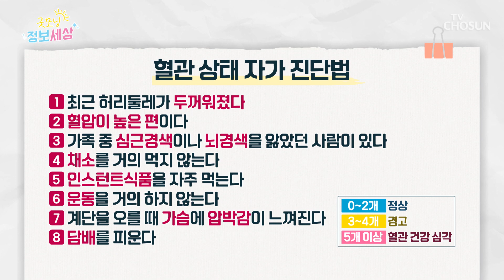내 혈관은 뚱뚱할까?🤔 눈으로 볼 수 없는 혈관 상태 자가 진단법📌 TV CHOSUN 240419 방송 | [굿모닝 정보세상] 1018회 | TV조선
5개 이상 해당한다면 초음파로 확인하는 게 좋은 혈관 두께 체크 리스트